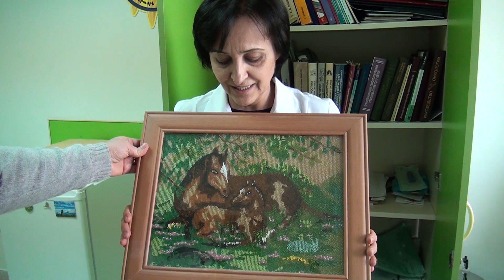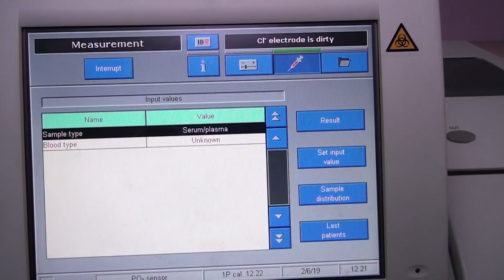ԱՊՐԵՔ ԱՌՈՂՋ | Մանկական և մեծահասակների սուր լեյկոզներ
Ներկայացնում են Լալա Վաղարշակյան -  մանկական արյունաբանական բաժանմունքի ղեկավար
Կարեն Մելիքսեթյան - Մեծահասակների կլինիկայի արյունաբանական բաժանմունքի եւ ոսկրածուծի փոխպատվաստման բաժնի ղեկավար